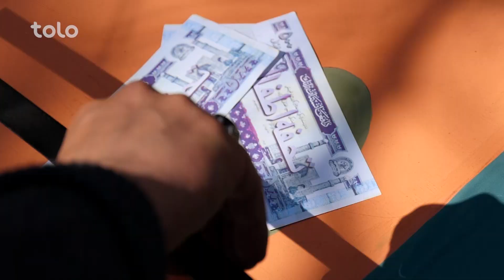بازی های سال نوی - فصل ۵ - قسمت ۱۲